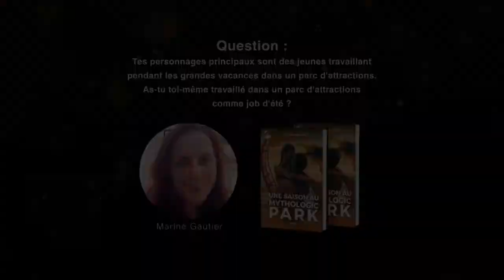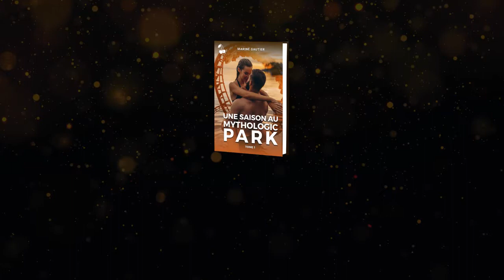Marine Gautier présente Une Saison au Mythologic Park, aux éditions Cherry Publishing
📖 LIRE UNE SAISON AU MYTHOLOGIC PARK

Vous voulez nous faire parvenir votre manuscrit ?

Marine Gautier, auteure d'Une Saison au Mythologic Park, vous présente son roman aux éditions Cherry Publishing!

Résumé :

30 juin, jour d’arrivée des étudiants au Mythologic Park, le domaine des divinités.
Sous un soleil de plomb, Lily, Gaëlle et Justin vont connaître un été plein de rebondissements. Premier boulot, nouvelles responsabilités ou encore conflits avec d’autres employés, ces deux mois au sein du parc d’attractions s’annoncent mouvementés. Heureusement, rires, baignades et amitiés viendront ponctuer leur séjour et faire de ce travail une expérience inoubliable.
Sans oublier l’amour.
Justin réussira-t-il à sortir de son cœur ce collègue si agaçant avec qui il sera coincé tout l’été ?
Gaëlle parviendra-t-elle à concilier son nouveau travail de manager et sa relation avec son petit ami ?
Lily finira-t-elle par laisser de côté ses livres de médecine pour profiter un peu de l’été et du séduisant Leny ?
Qu’ils doivent affronter leurs peurs, leurs proches ou eux-mêmes, ils pourront compter les uns sur les autres pour franchir les obstacles et les questionnements de l’adolescence.
Quand on marche sur les traces des dieux, on ne peut qu’en sortir grandi.

Bonne lecture 🍒 !